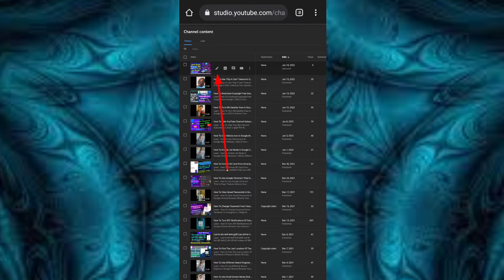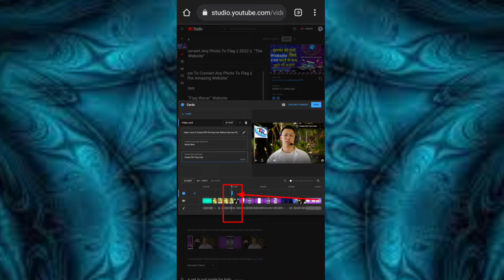What Is i Cards ( 2022 ) How To Add i Cards On YouTube Videos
Learn - What Is i Cards ( 2022 )  How To Add i Cards On YouTube Videos

• What is i cards OR i button
• What are the benefits of use i cards on YouTube videos
• How to add i cards on YouTube videos

◆◆◆◆◆ VIDEOS & IMAGES USED ◆◆◆◆◆